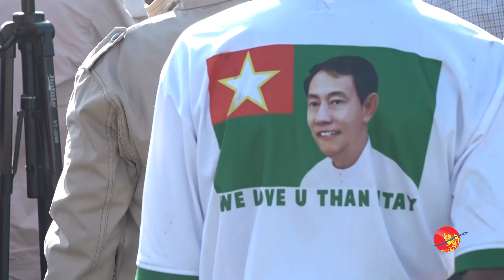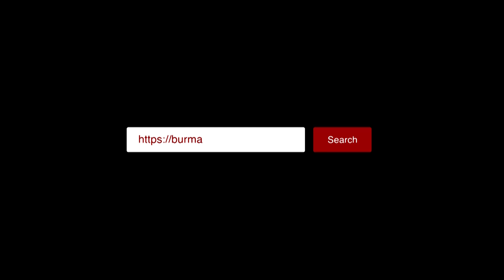ရွေးကောက်ပွဲရလဒ်ကို အယုံအကြည်မရှိဘူးလို့ ကြံ့ခိုင်ရေး ဝန်းရံသူတွေ ပြော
၂၀၂၀ ရွေးကောက်ပွဲရလဒ်နှင့် ကော်မရှင်ကို အယုံအကြည်မရှိကြောင်း ကြံ့ခိုင်ရေးပါတီဝင်များနှင့် ဝန်းရံသူများက ယနေ့ နေပြည်တော် ဥတ္တရသီရိမြို့နယ် ရွှေနံ့သာရပ်ကွက်တွင် ဆန္ဒထုတ်ဖော်ပွဲပြုလုပ်ခဲ့ကြသည်။
မဲစာရင်းများမှားယွင်းနေသလို မဲပေးရာတွင် အငြင်းပွားမှုများ၊ တရားမဲ့ပြုကျင့်မှုမျာ ရှိနေသည်ဟုဆိုကြပြီး ရွေးကောက်ပွဲကော်မရှင်အနေဖြင့် ဖြေရှင်းပေးစေလိုသည်ဟု ဟောပြောသူများက ဆိုကြသည်။
ဆန္ဒဖော်ထုတ်ပွဲတွင် ရွေးကောက်ပွဲကော်မရှင် အယုံအကြည်မရှိ၊ ရွေးကောက်ပွဲရလဒ် အယုံအကြည်မရှိ၊ ကိုဗစ်ငွေကြေး မဲဝယ်ပေးစသည်ဖြင့်လည်း ကြွေးကြော်ခဲ့သည်။
ယင်းဆန္ဒထုတ်ဖော်ပွဲကို ကိုဗစ်စည်းကမ်းအရ လူအနည်းငယ်သာခွင့်ပြုထားသော်လည်း ဝန်းရံသူအင်အားအများအပြားက လာရောက်ဝန်းရံခဲ့သည်ကို တွေ့ ရသည်။
ပြည်ထောင်စုရွေးကောက်ပွဲကော်မရှင်က နိုဝင်ဘာလ ၁၄ရက်အထိ ထုတ်ပြန်ထားသည့် ၂၀၂၀ ရွေးကောက်ပွဲရလဒ်အရ အမျိုးသားဒီမိုကရေစီအဖွဲ့ချုပ်က စုစုပေါင်း နေရာပေါင်း ၉၂၀ မှာ အနိုင်ရရှိခဲ့ပြီး ပြည်ထောင်စုကြံ့ခိုင်ရေးနှင့် ဖွံဖြိုးရေးပါတီက ၇၁ နေရာမှာ အနိုင်ရထားသည်။
ရိုက်ကူး - ကျော်မျိုး